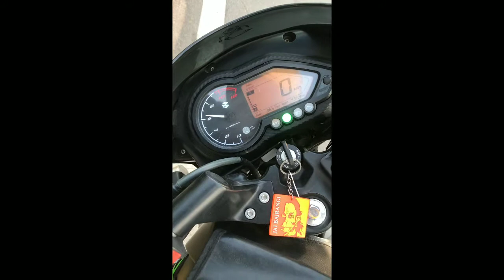my volg #1 from Narasaraopet to Vijayawada via Guntur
my #1 volg in traveling